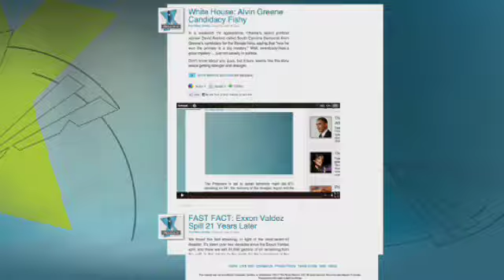Surrogate Carrying 4th Child for Woman Implanted With Wrong Embryo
Carolyn and Sean Savage made headlines when they decided to share their story of a medical mix-up nightmare that changed their lives. Carolyn was mistakenly implanted with another couple's embryo in 2009 ... yet she decided to give birth to the child and, in a heartbreaking moment, give it back to its biological parents. Now, there's a new ray of hope for the husband and wife.

Watch this touching story: